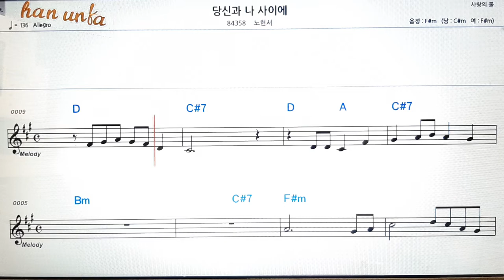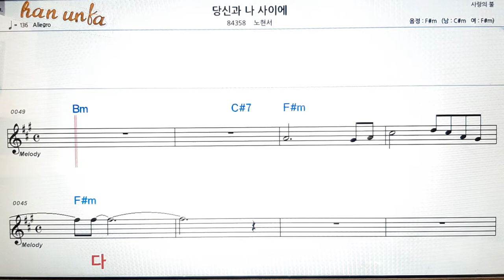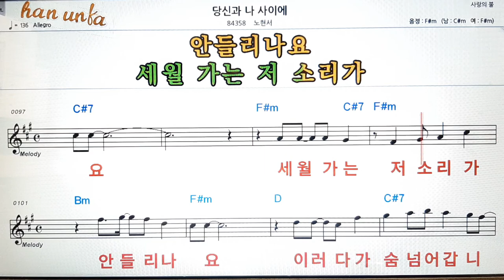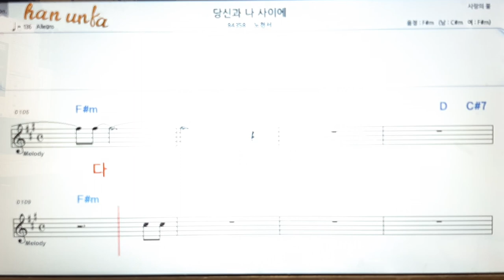당신과 나 사이에/노현서👍노래 반주, 코드 악보,가라오케💋Karaoke*Sheet Music*Chord*MR